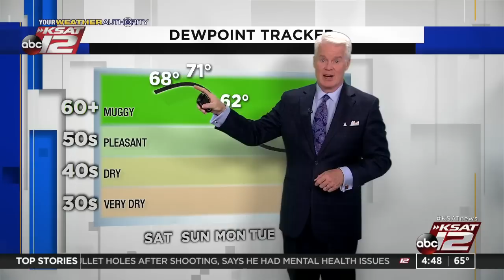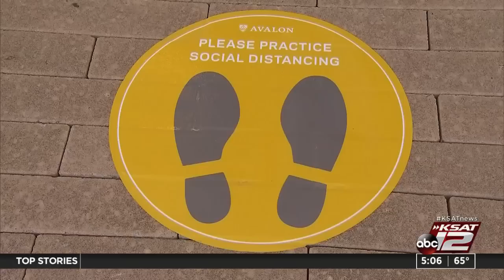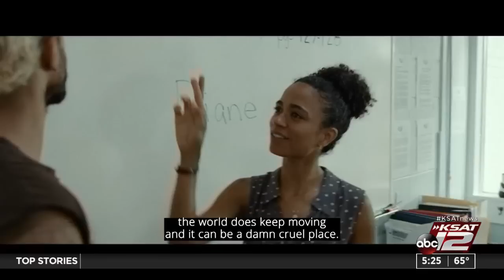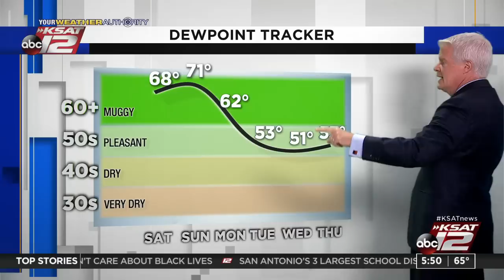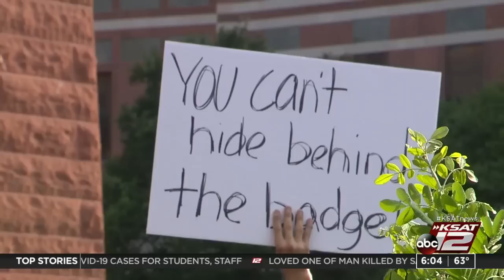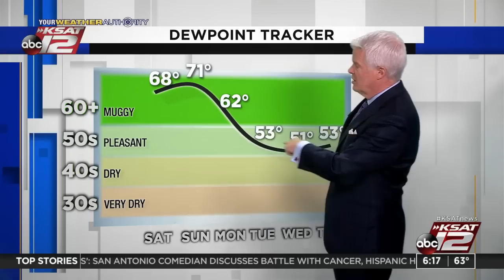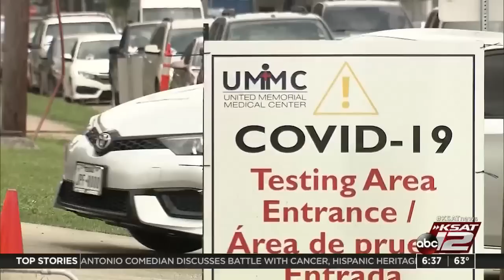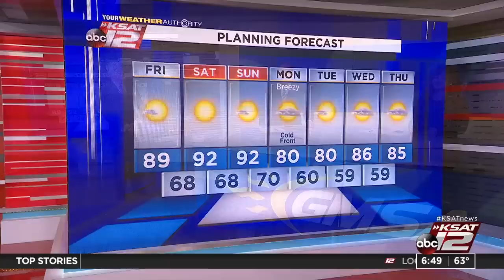Good Morning San Antonio : Sep 25, 2020